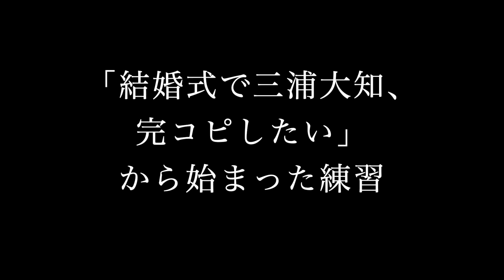【結婚式フラッシュモブ】新郎が三浦大知/(RE)PLAYを完コピ！！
本編01:28-

小学校からの同級生が、人生に一度の晴れの舞台で輝くため、
約半年間ボクのもとでダンス練習を頑張りました！
友達として、そしてダンサーとしてこんなに幸せなことはありません！
心からおめでとう☆

※結婚式は2019年10月26日に開催されており、コロナの期間ではありません。

■Dancer
・Chikaya
・Tomo
・Yu-ya
・Yuto
・Fu-ga
・Ryusei